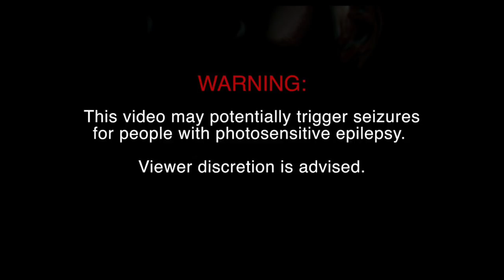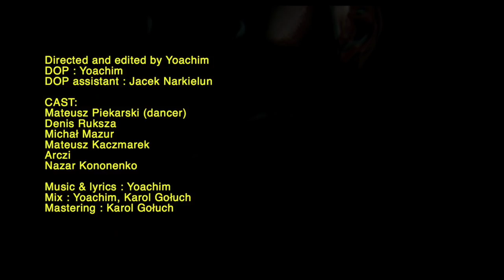Yoachim - Melt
Melt from YOACHIM - MELT album (2018)

Music & Lyrics : Yoachim Mix : Yoachim, Karol Gołuch
Mastering : Karol Gołuch

Directed and edited by Yoachim
DOP : Yoachim
DOP assistant : Jacek Narkielun
Cast :
Mateusz Piekarski (dancer)
Denis Ruksza
Michał Mazur
Mateusz Kaczmarek
Arczi
Nazar Kononenko